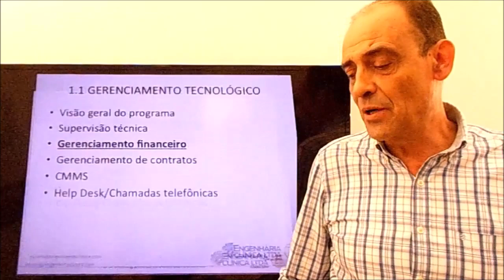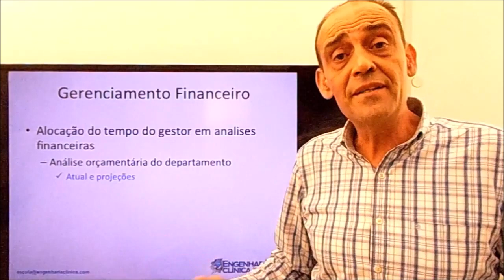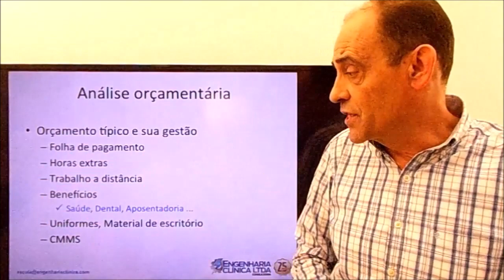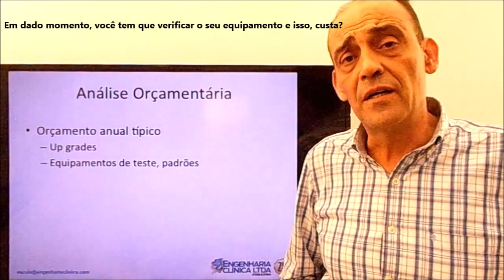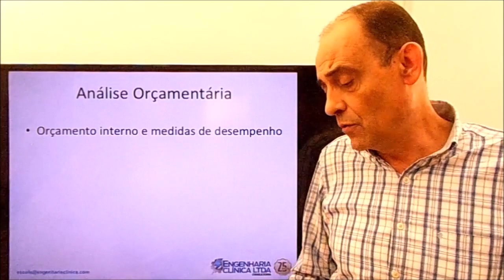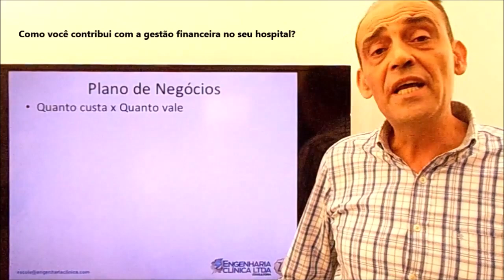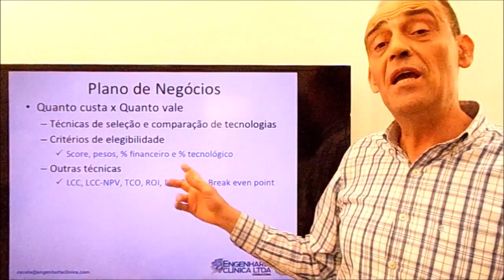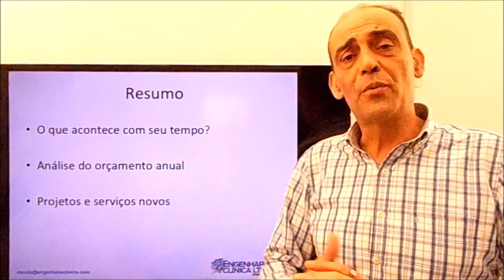Gerenciamento Financeiro em Engenharia Clínica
ESCOLA DE ENGENHARIA CLÍNICA

Saber quanto custa manter um serviço de engenharia clínica operando é relevante. Neste vídeo nós apresentamos um conjunto de atividades dos profissionais da área de engenharia clínica na gestão financeira. Confira!

Que a espectador comum, possa ter uma idéia dos caminhos que podem melhorar os sistemas de saúde e hospitais mundo afora.